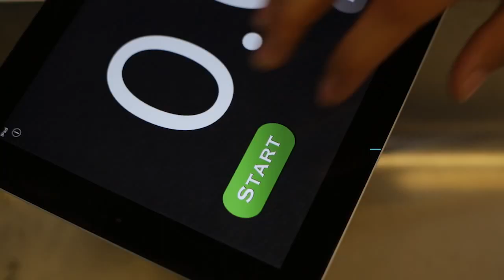#16 AILES DE POULET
KOTFOOD #16: Ailes de poulet sauce BBQ et salade de chou.
Thumbs up si tu vas essayer cette recette!

RECETTE
INGRÉDIENTS:
• 100gr d’ailes de poulet
• 1 c à soupe de sauce soja
• 2 c à soupe de miel
• 2 c à soupe de ketchup
• ½ piment rouge
• 2 jeunes oignons
• ¼ de chou blanc
• 1 carotte
• Yaourt
• Persil
INGRÉDIENTS INDISPENSABLES À TON KOT:
• Sel
• Poivre

RECETTE:
1. Cuire les ailes de poulet dans une poêle sans matière grasse jusqu’à ce qu’elles soient croustillantes.
2. Pendant ce temps faire la sauce BBQ avec une c à soupe de sauce soja, 2 c à soupe de miel, 2 c à soupe de ketchup, 2 jeunes oignons ciselés et un demi piment rouge.
3. Ajouter la sauce au poulet et laisser cuire 10 minutes à couvert. Remuer fréquemment pour que ça ne brule pas.
4. Pour la salade de chou, raper un quart de chou blanc et un carotte au cutter. Ca marche aussi avec une râpe!
5. Ajouter deux c à soupe de yaourt, de jus de citron, du persil finement haché, sel et poivre. Mélanger le tout.
6. Enjoy!